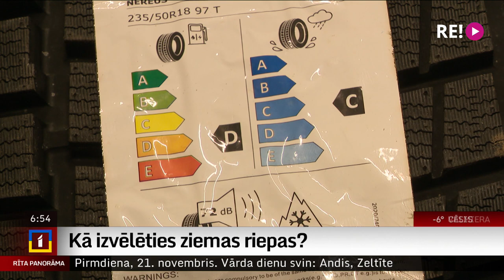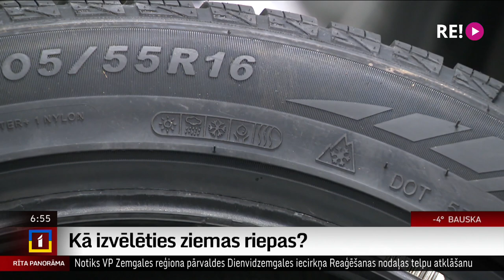Kā izvēlēties ziemas riepas?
Kā jau katru gadu ierasts, liela daļa autovadītāju savus spēkratus ar ziemas riepām aprīko pēdējā brīdī. Pie riepu maiņas punktiem vērojamas rindas. Kā izvēlēties saviem braukšanas paradumiem un Latvijas klimata apstākļiem atbilstošākās ziemas riepas? To devās skaidrot kolēģis Uldis Birziņš.